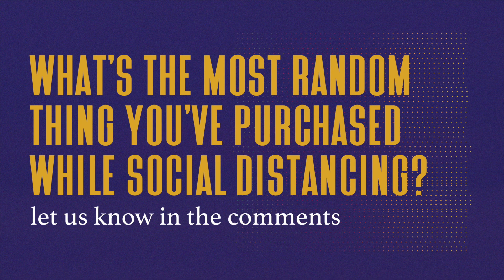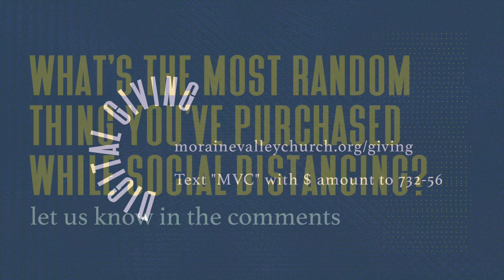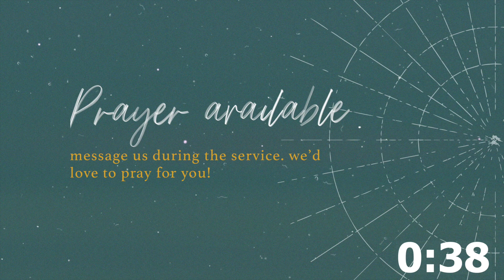Good Friday Online with MVC